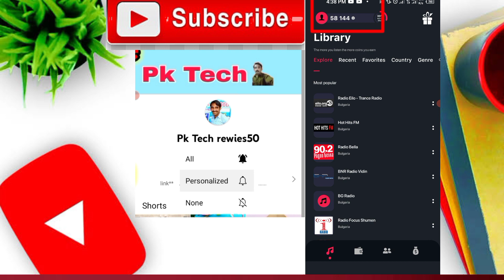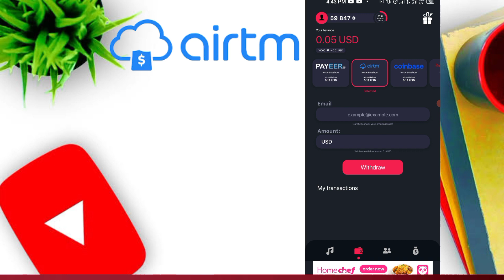New Earning Apps | Online Earning earn dollers | Make money online easy methed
This video upload 1 new a earning Apps Rewies And All Details You Watch video And Earn Money
This Apps Link please click This Link And Join This Apps

Online earning
New Earning Apps Work In Pakistan
Pakistani Earning Apps
please don't strike inform me Any Problem This Music Thanks